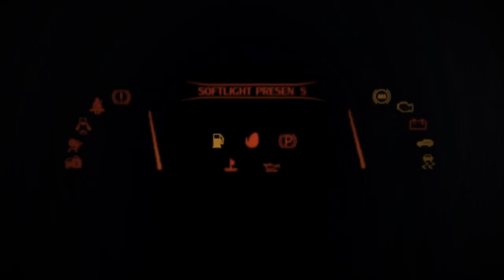Crazy OFF Road ⛰️Extreme Heavy River Crossing 🌊GYPSY crossing River🚗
wildbrothers07